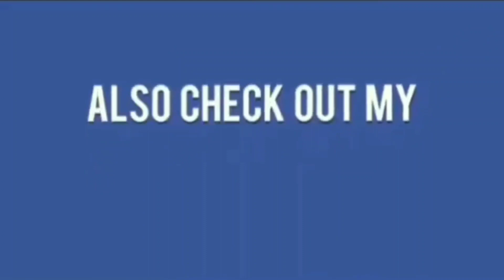Maulana hafez peer shabbir Ahmed sahab press conference karte huwe CAB bill ke khilaf khul kar mukha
maulana hafez peer shabbir Ahmed sahab ex MLC jamiyat ulema Hind Andhra telangana president ne press conference karte huwe CAB bill ke khilaf khul kar mukhalifat ki hai. Or apne tamaam musalmano se is bil ke khilaf saamne aane ke liye apeel ki hai.

 (Agar aaj ham is baar bih nahi jagen ge to hamari nasalen kabih Hindustan me aankh nahi khol sakti )